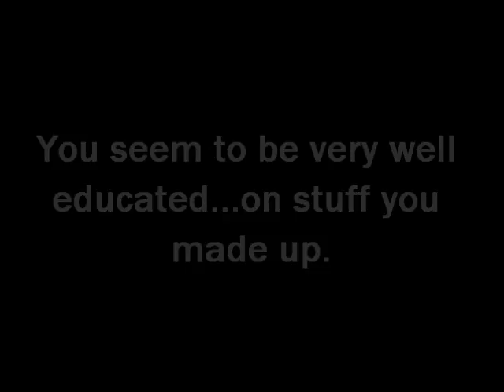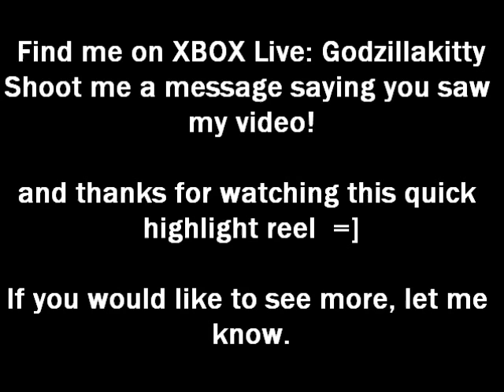Godzillakitty -- Call of Duty Black Ops 2 HC TDM Highlight Reel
HI!  My name is Rose and I not only make YouTube videos but I am a gamer also and unlike my 1st gaming video on my channel...this is me ACTUALLY playing!  I am playing Hardcore Team Deathmatch in Call of Cuty Black Ops 2!  I I basically was bored and fiddle-faddled with the Theater features on the game and it created this highlight reel from this match.  So you don't see me die -- it cuts away and fades when I die.  The next video I put up will include the whole match.  I came out with 17 kills and 13 deaths.  Score of 1700.  4th top player overall -- 3rd top player on my team and I only trailed the 3rd player by 75 points.  I have only been playing since November and don't get much playtime in so I feel I did not do too bad.  This match I played with my guyfriend, Jon, who came out to be the top player -- I only play with the best  ;]

If you have any questions, don't hesitate to comment or message me.

For affordable awesome makeup brushes, a Clarisonic dupe and eyeshadow palettes, check out Sigma Beauty

WHAT AN APPROPRIATE SONG TITLE?!  HAHA!  You agree?